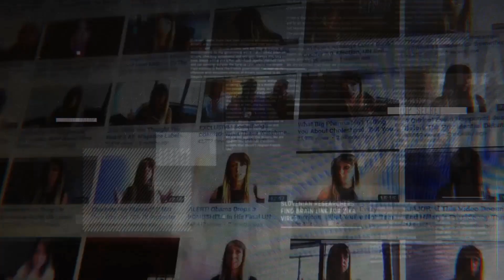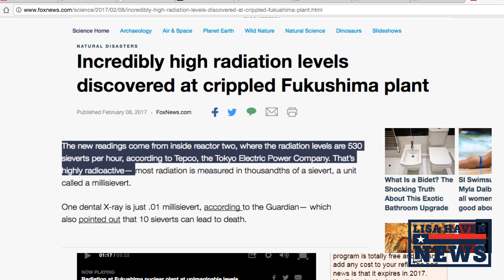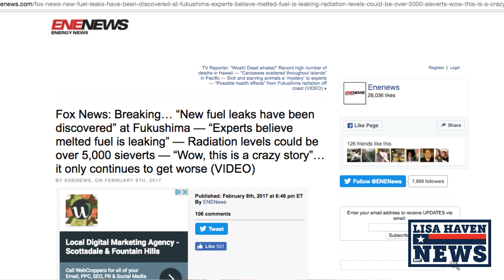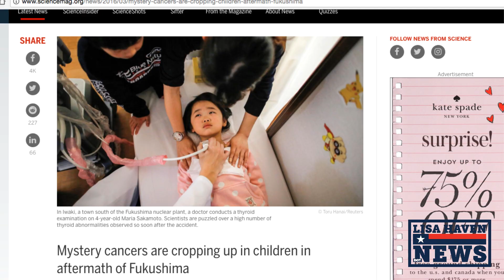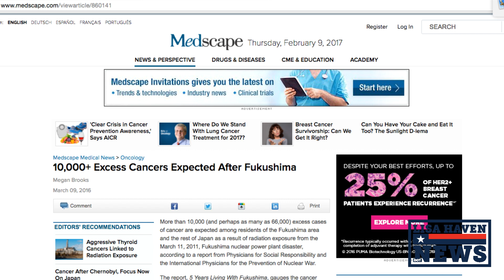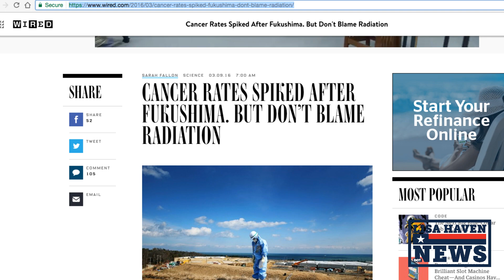HUGE! We’re Being NUKED—What They’re NOT Telling You About Fukushima’s Latest Disaster!!!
(For $20 Off Use Code: HAVEN)